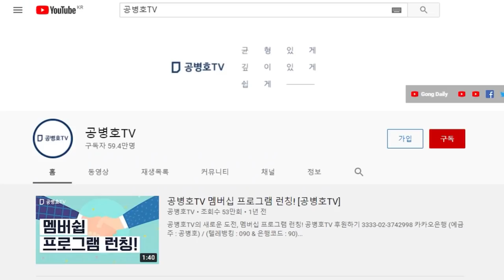"어떻게 하겠나"고 넘어가자는 사람들이 있고 / "그걸 어떻게 잊겠나"라고 따지는 사람이 있고 / 윤석열 이 질머져야 할 탄핵과 적폐 청산의 업보 / 비용청구서로 [공병호TV]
Bitcoin : 3MTW849AkP2ftLeSK2teZHMmzLu7Z83s9U